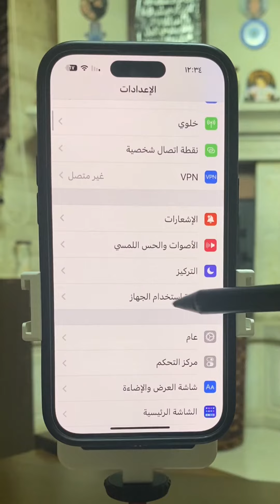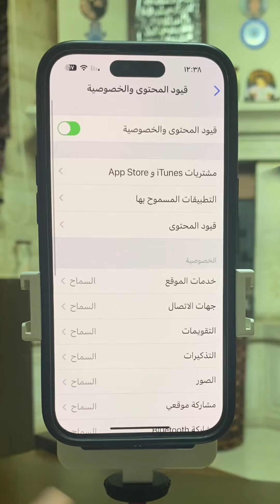ميزة في الآيفون والآيباد مهمة جداً جداً للأهل وأولادهم 😱😱👍👍